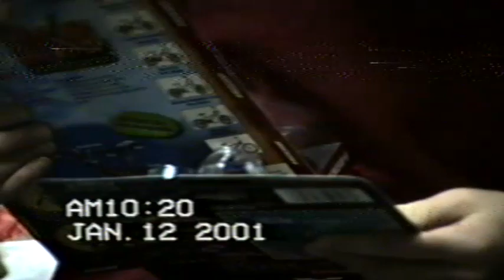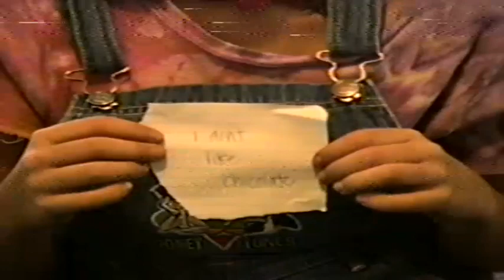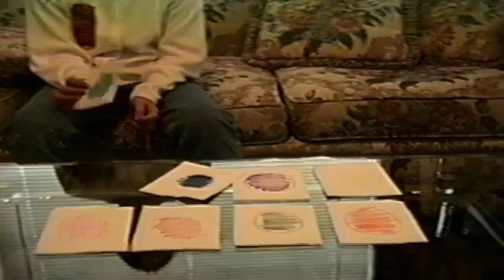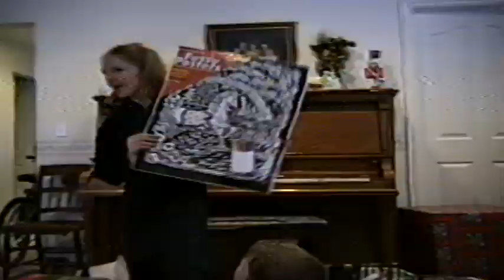Taylor Beginning January 2001 Jr Jazz Birthday